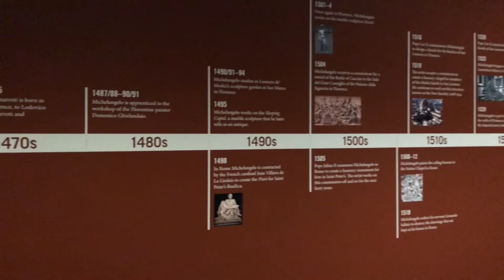🧠 Mind Of The Master Exhibition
Michelangelo Buonarroti Mind Of The Master Exhibition at Getty Center Museum in Los Angeles, California.